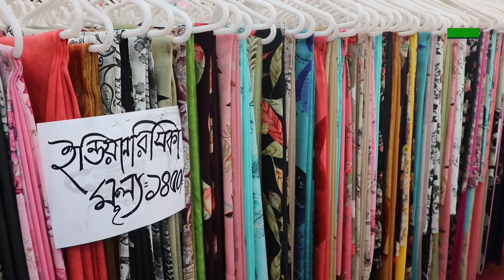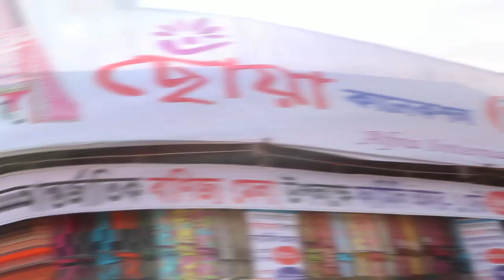বাণিজ্য মেলায় সবচেয়ে কমদামের থ্রি-পিস ও শাড়ীর দোকান || DIFT 2020 CHOYA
📌 এই ভিডিওতে আজ আপনারা দেখবেন  বাণিজ্য মেলায় সবচেয়ে কমদামের থ্রি-পিস ও শাড়ীর দোকান || DIFT 2020 CHOYA

🌍 Welcome To The Our Official YouTube Channel "Daily AjkerNews".

🌍 দৃশ্যের শূণ্যতা পূরন করতে এই ভিডিওতে কিছু ছবি ব্যবহার করা হয়েছে যা প্রকৃত ব্যক্তি, ঘটনা, সময় বা স্থানকে উপস্থাপন করে না।

Presented By 🍵 Daily AjkerNews
Please Like My Official FaceBook Page For Update ⤵
💋‍ Please watch 💋‍
📌 রান্না বান্না ও খাবারের ভিডিও⤵